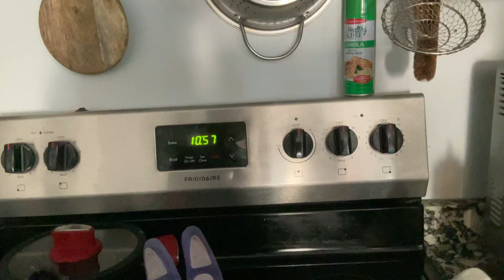Chica Touches Grass With Autistic Bear!